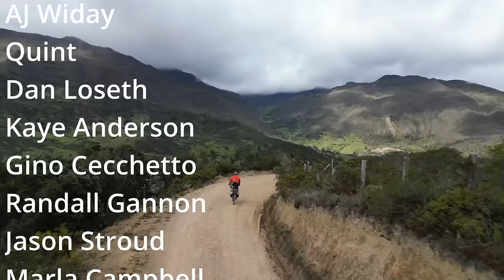Is this the Best Bikepacking Drivetrain??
I broke a Gates Belt in the remote Copper Canyons of northern Mexico🇲🇽. I wanted to find out more about why this happened. Join me as I have a conversation with Will and Ryan, two engineers with Gates Carbon Drive belts.

Mira (dog)and John continue riding in remote parts

❖Have a question? I definitely answer all sent to by our awesome supporters

If you up want to know how you can have better adventures with your dog head over to Dogpacking.com. Science backed information and lots of inspiration can be found there.

Mira and John, Dogpacking the Americas:

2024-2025 Central and South America to Ushuaia
2023 They became the first dogpacking g team to to complete the 4418km/ 2700mi Tour Divide.
2020 they rode the GDMBR, The Oregon Timber Trail, Orogenisis, Wild West route, Baja Divide, Trans Mexico_Norte and many other routes

❖ Special guests: ❖
Will Scheel
Ryan Osborn

Chapters:

Our gear:
Use this link to help the channel when purchasing your eSIM for travel

Help cover the cost of dog food, camera gear & accommodations where we can use the wifi to edit and upload these videos

) This is really just a placeholder 😜

FAQ
➪ How old is Mira?:
☞7
➪What breed is Mira?:
☞Border Collie/ Red Heeler. From working stock in central Alberta, Canada
➪What camera equipment do you use?:
☞GoPro Hero 12
☞ Insta360 oneX2
DJI Mini 3Pro
iPhone 12

➪Who Edits your footage while on the trail?:
John Freeman
➪Where are you from?: We are both from Canada
➪What brand of bike are you riding?:
➪Where is your deraileur?: